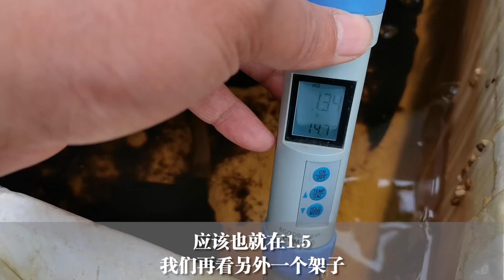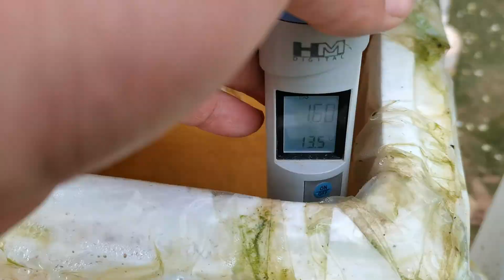水培种菜每次加多少肥料？看看我们每次用量，很精确！【付老师种植技术团队官方频道】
水培种菜每次要加多少肥料，叶子菜不需要多高的肥料，EC值控制在2到2.3之间~